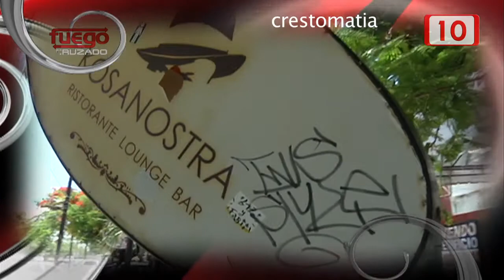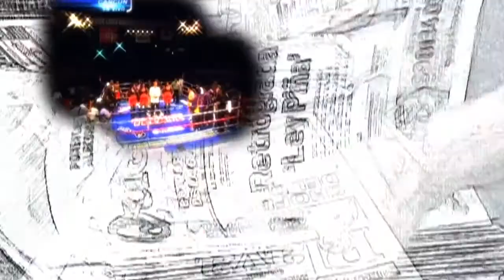FC: Tres de tres con la frente en alto 29 Abril 2016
Los ex presidentes municipales de Cancún son la memoria viva de la evolución del destino turístico más importante de Latinoamérica.

Cada protagonista ve los hechos como mejor lo recuerda, porque el pasado no se ve con el mismo cristal, aunque los hechos sean recientes como el discurrir de esa ciudad.

Los candidatos están en la mira de este Fuego Cruzado. Están en la mira de usted, que es el principal protagonista de esta historia llena de claroscuros.